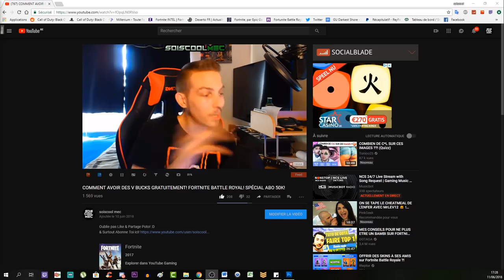EMPLACEMENT DE L'ÉTOILE SECRÈTE SEMAINE 2! TUTO DÉFI SAISON 5! FORTNITE BATTLE ROYAL!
Vidéo CoD IW Zombie:
Clés Illimité:

Octobre: "soiscool10"
Novembre "soiscool11"
Décembre "soiscool12"
Janvier "soiscool01"
Mars "soiscool03"
Etc...

Top Don!!!
187 COD CreV al-pha-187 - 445€
Loic Hemon - 405€
Joohny34 - 345€
Dropdead_boy - 288€
Donovan - 190€
AmneesiaaKush - 162€
BlackFires - 159.5€
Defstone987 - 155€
Audrey Marley - 116.5€
Tibo's - 100€
Stéphane - 80€
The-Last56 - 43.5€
Ambre Bourdarie - 41€
Allan - 40€
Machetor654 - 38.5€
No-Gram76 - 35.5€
Olivier - 30€
LeGameurDu59 - 25€
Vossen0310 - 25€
SkYzZo - 20€
Akim - 20€
ray-p-8 - 20€
RimkusRsl - 20€
BahamutChaos1 - 17€
D4FT-P3DR4U - 15.5€
K07C - 15€
crowszero72 - 13€
dg_smads - 13€
Fabonobo - 12€
xDi4boLiKzZ - 11€
NexTaz - 10€
Dryz Glitcher - 10€
Cédric - 10€
Zartekgamer - 10€
Xx_rohn25_xX - 10€
WhiteShade59 - 10€
kvvd-Xday_zX - 7€
Alexandre - 6€
LpkAyaa - 6€
BryanBancilhon - 5€
Delta-Glitching - 5€
Azox-nono - 5€
Creeper2000 - 4€
Luaz - 4€
MissShanna - 3€
YTB gaming fr - 3€
LSD_chirurgien_sur_dent_ - 3€
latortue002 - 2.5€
SkibzFr - 2€
FZX - 2€
RoWneX - 2€
zkn - 2€

Musique Outro!